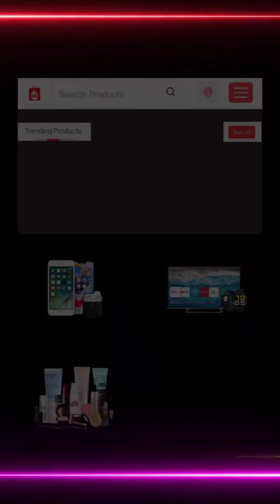सिलेंडर के दाम बढ़े 50 रूपए और मनोज राठी ने दी सरकार को खुली चुनौती